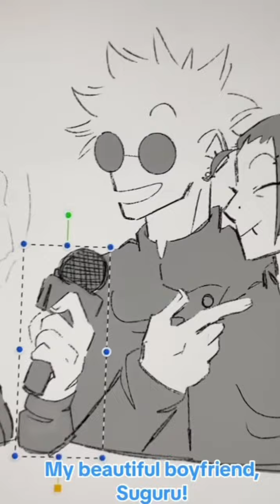gojo is having fun. || My hero Academia WhatsApp Status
your Quaris -

Dk gaming